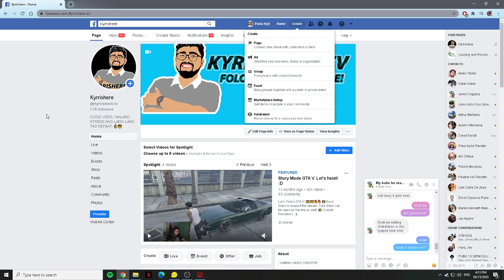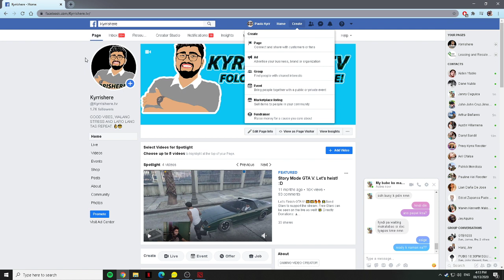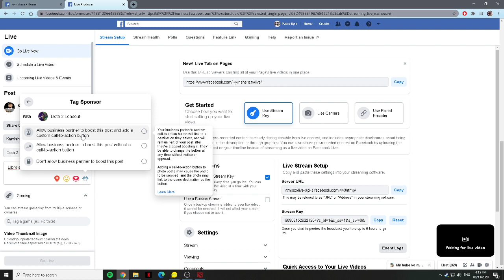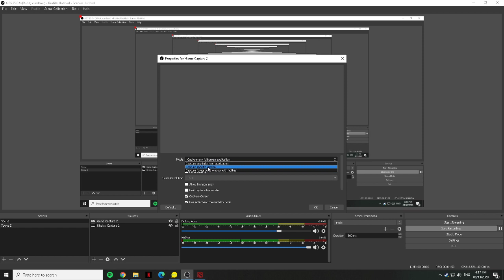How to live in facebook gaming page and play Dota 2 using OBS.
Watch the video and I hope marami kayo natutunan guys. Thank you!